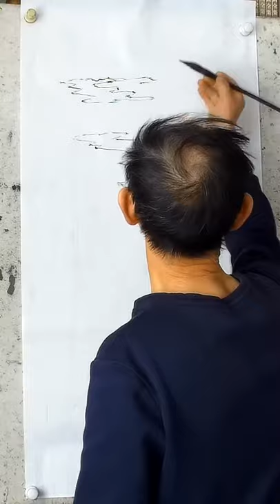山水画皴法——“擦笔皴”画法直笔皴画《峰峦叠翠》Shortsn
國畫技法：老年大學 國畫老師 吳作成演示山水画皴法——“擦笔皴”画法直笔皴画《峰峦叠翠》Shortsn